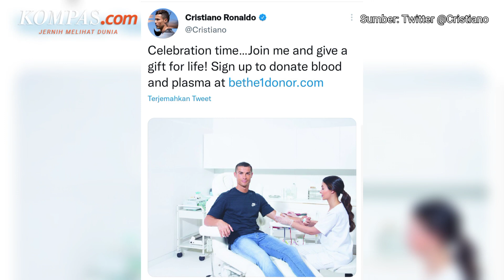Alasan Cristiano Ronaldo Tidak Punya Tato di Tubuhnya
Tato atau seni menggambar kulit di kalangan pesepak bola merupakan hal yang identik dengan mengekspresikan diri.

Sebut saja, penyerang Paris Saint-Germain, Lionel Messi, dan sejumlah pesohor sepak bola lainnya yang sangat gemar menghiasi tubuh mereka dengan tinta permanen.

Meski begitu, hal ini berbeda dengan pesepak bola asal Portugal, Cristiano Ronaldo.

Ternyata, Ronaldo punya alasan tersendiri untuk tetap menjaga kebersihan tubuhnya.

Penulis: Kevin Topan Kristianto
Penulis Naskah: Firda Rahmawan
Narator: David Satya Putra
Video Editor: Firda Rahmawan
Produser: Adisty Safitri